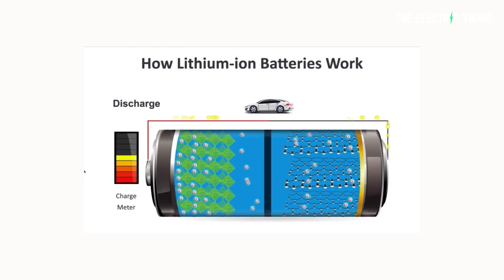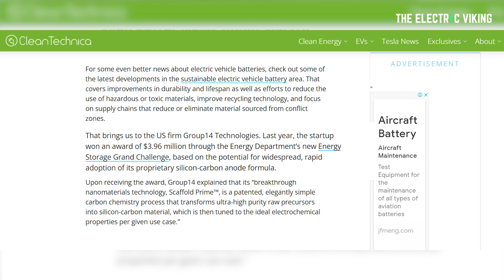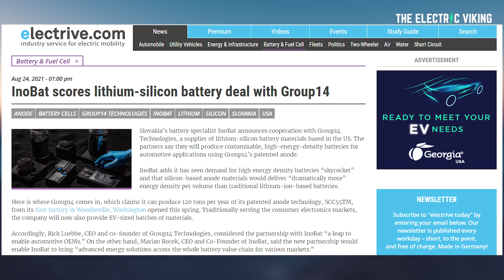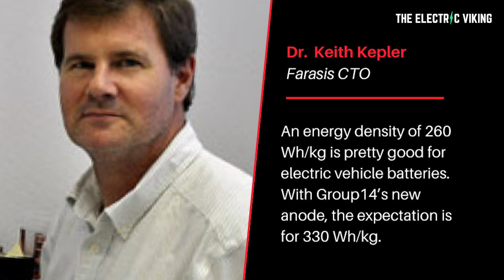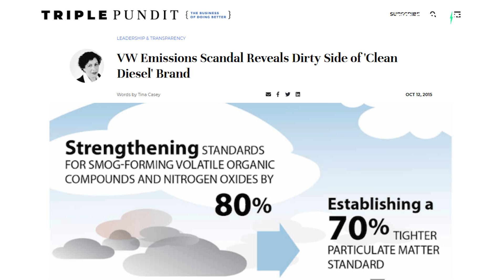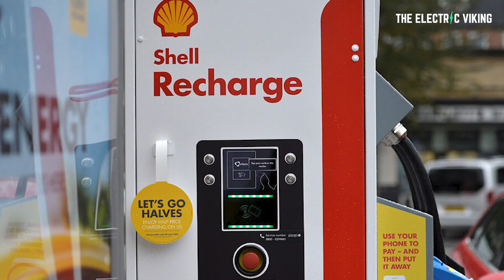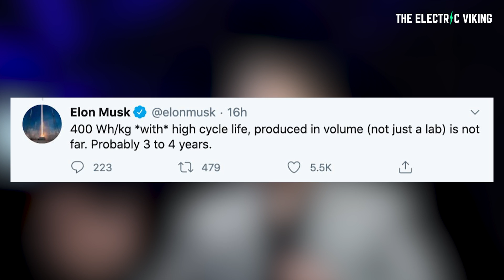NEW battery TECH will give lithium batteries a 25% BOOST